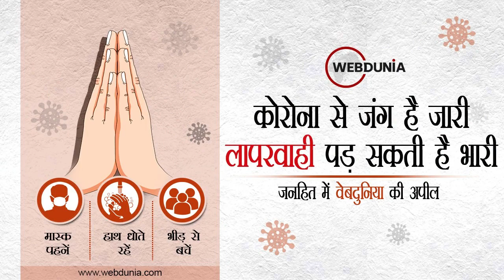Bharat Bandh: भारत बंद की वजह से कई सड़कें बंद, ट्रेनें प्रभावित, सैकड़ों कारों का रेला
तीन नए कृषि कानूनों के एक साल पूरा होने के मौके पर किसानों की ओर से बुलाए गए भारत बंद का बड़ा असर देखने को मिल रहा है। इसके चलते एक तरफ दिल्ली की सीमाओं पर भीषण ट्रैफिक जाम लग गया है।